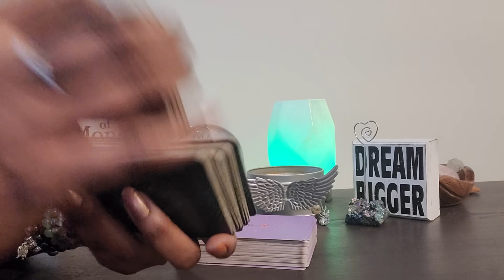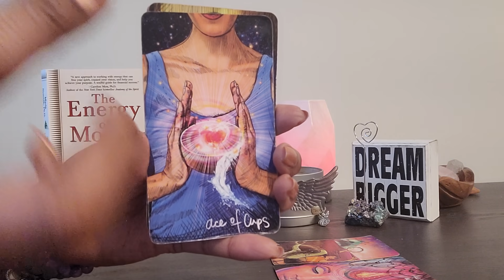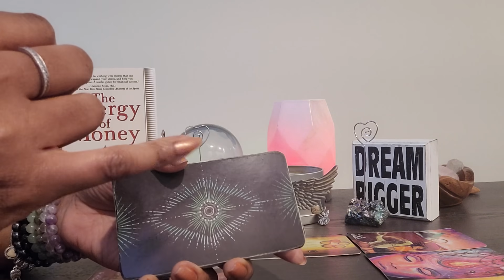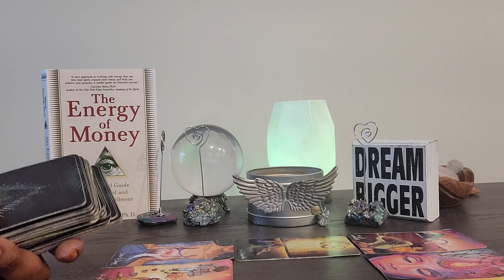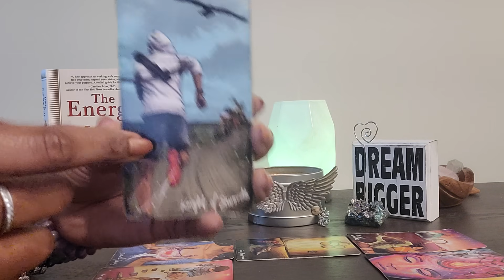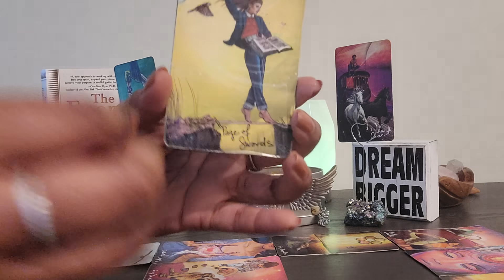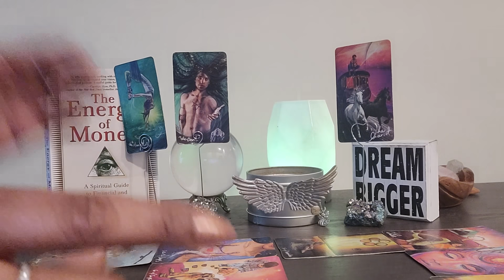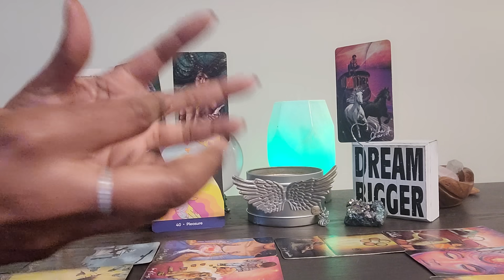Pisces: LOVE & #89: UR about 2 inherit something that money can't buy & it's going 2 blow ur mind!